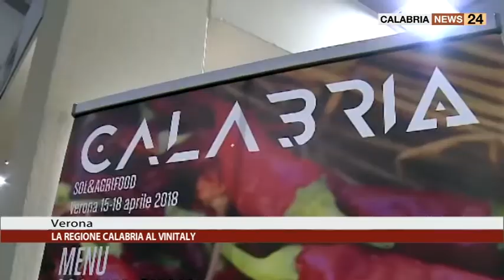LA REGIONE CALABRIA AL VINITALY DI VERONA